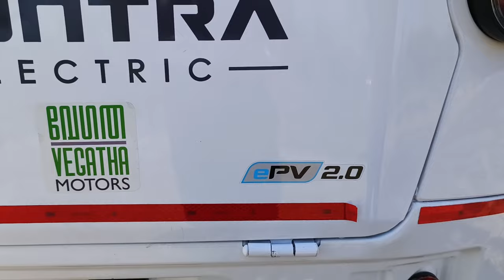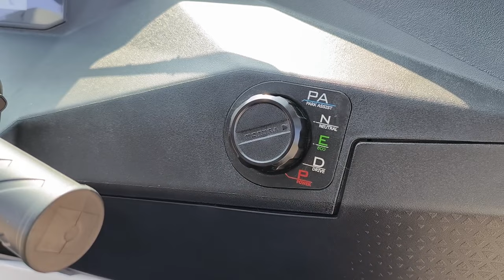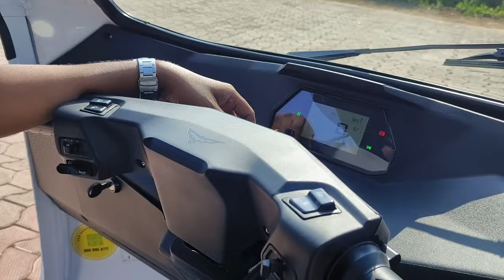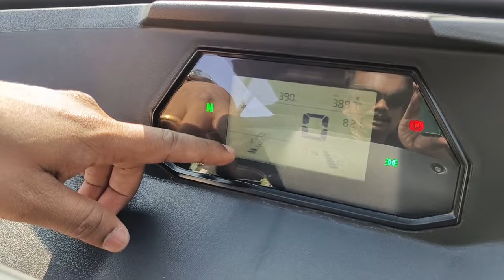Montra Electric Auto Malayalam Review, Montra Electric Auto epv 2.0, Best Electric Autorickshaw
The Montra Electric Super Auto ePV 2.0 is an electric auto rickshaw with a 10 Kwh battery that generates 13 HP. It has a GVW of 770 and a payload capacity of KG. The Montra Electric Super Auto is considered a top value-for-money product in the Indian electric three-wheeler market. The Montra electric has recorded the highest sales in sales charts part six months in Kerala. it offers a range of 160 kilometers and more in a single charge while the MIDC range certified by the ARAI is about 202 Kilometers. The Montra ePV 2.0 has a top speed of 55 kmph. It has a peak torque of 60 Nm so that hilly terrains can be conquered easily.
Reliability features:
1. 7 point battery sensor for extra care
2. Extra safe boron steel chassis & metal body
3. IP 67 protection from rain and dust
4. LED tail lamps
Access Super Range with the Super Auto! In less than 4 hours, you can fully charge your battery and comfortably drive for an entire day. Montra Charging Points also allow you to quick charge while you’re away from home, allowing you to make more trips and make Super Earnings!

There are a few things that attract me or I am crazy doing. They include cars, technology, food, travel and lots more. RobMyShow is a YouTube channel which speaks about all these things which I have craze for.

I treat YouTube as a platform to share and be connected with the like-minded people. Hey foodies and travelers, I am also a bird among you and never let me fly alone.

Fun assured!
Information Guaranteed!